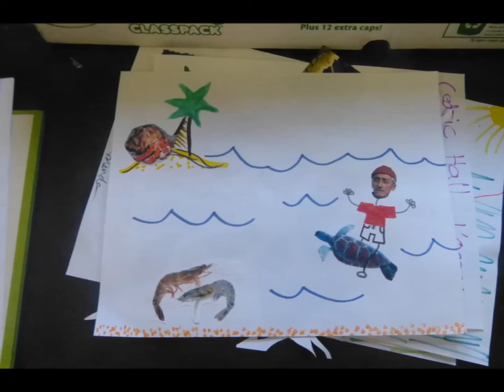Lac du Bois Weekend January 29 31, 2016